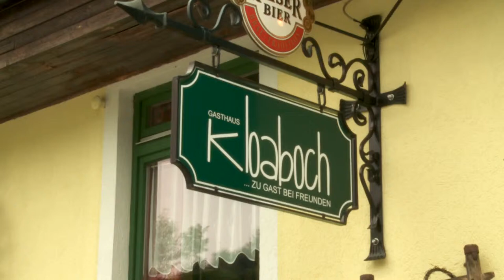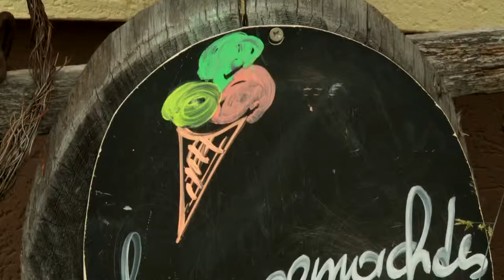Gasthaus Kloaboch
Angeblich gibt's dort das beste selbstgemachte Eis, nämlich im idyllisch gelegenen Gasthaus Kloaboch, in Hollenstein an der Ybbs.